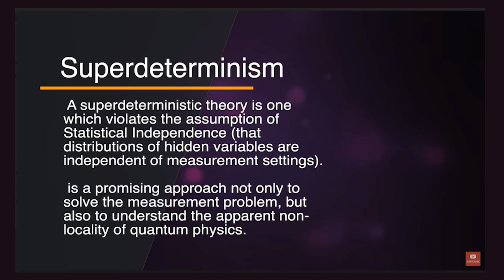Sabine Hossenfelder on Superdeterminism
What is Superdeterminism? Do we have free will? Learn more in this clip with Sabine Hossenfelder